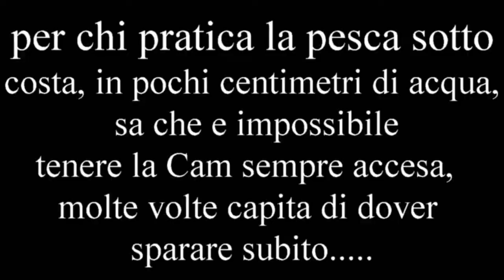24 Maggio 2019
maggio 2019, gira qualche pesce, niente di speciale, ci si diverte, poi con questo tempo ballerino non si capisce piu nulla, aspettiamo il bel tempo.